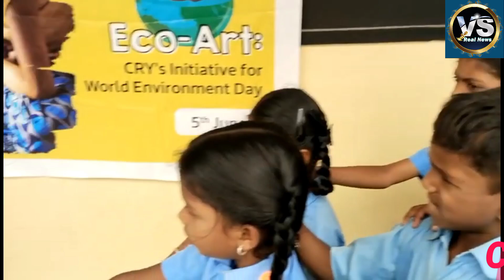CRY AND CHIGURU ORGANISED WORLD ENVIRONMENT DAY IN KGF AMBEDKAR SCHOOL AND MITTAGANAHALLI SCHOOL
CRY AND CHIGURU ORGANISED WORLD ENVIRONMENT DAY IN KGF DR AMBEDKAR SCHOOL AND MITTAGANAHALLI GOVERNMENT SCHOOL TODAY IN THE PRESENCE OF PRESIDENT PRABHAVATHI AND ORGANISER SHANTI. சர்வதேச சுற்றுச்சூழல் தினத்தை சி ஆர் ஒய் மற்றும் சிங் குரு அமைப்பின் சார்பாக தங்கவயல் டாக்டர் அம்பேத்கர் ஸ்கூல் மிட்கனஹள்ளி அரசு பள்ளி ஆகியவற்றில் இதன் தலைவர் பிரபாவதி மற்றும் சாந்தி ஆகியோர் தலைமையில் கொண்டாடப்பட்டது. நிகழ்ச்சியில் பல்லியின் தலைமை ஆசிரியர்கள் மாணவர்கள் உட்பட பலர் கலந்து கொண்டனர்.